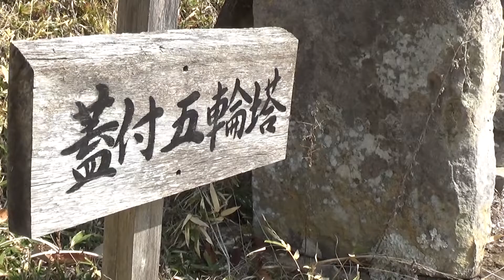30秒の心象風景21688・石造厨子の石塔～小谷城跡～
蓋付き五輪塔の札のある石塔は、屋根のある石造の厨子にそれぞれ2基ずつ収められています。
石塔の形は五輪塔だけではなく宝篋印塔も見られます。